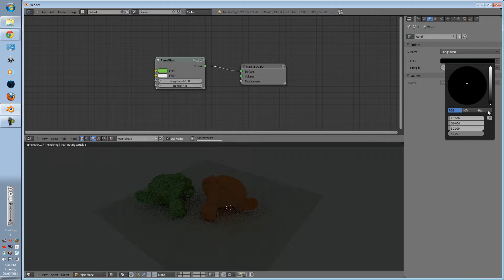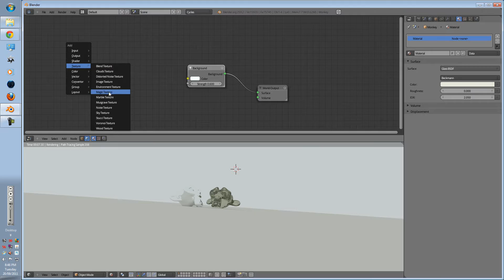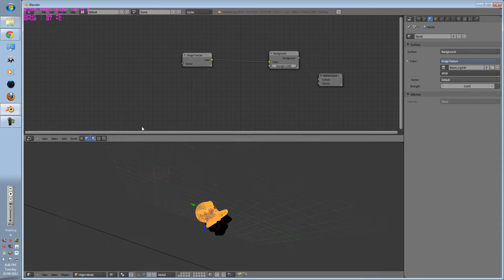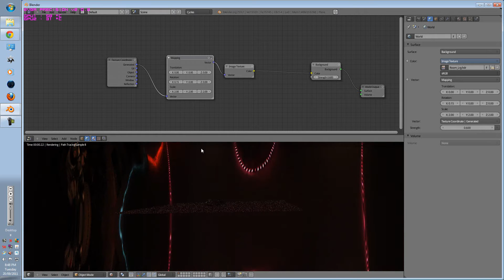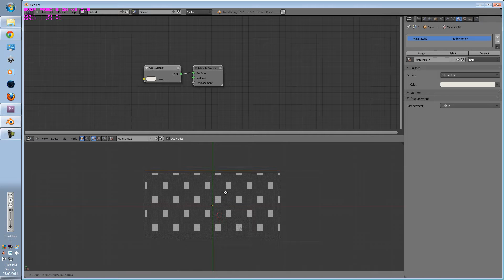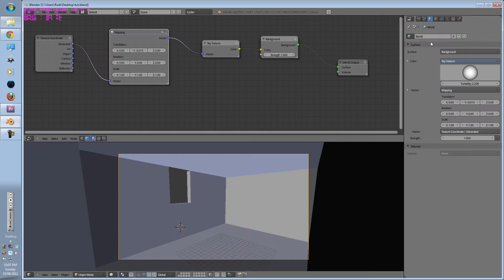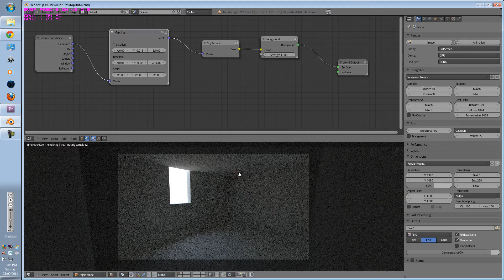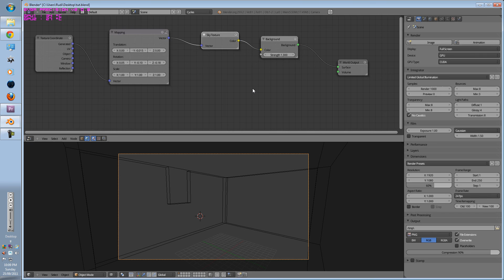Cycles Tutorial Series - 6 - Enviroment atmosphere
In this tutorial we will be going though how to set up your world atmosphere